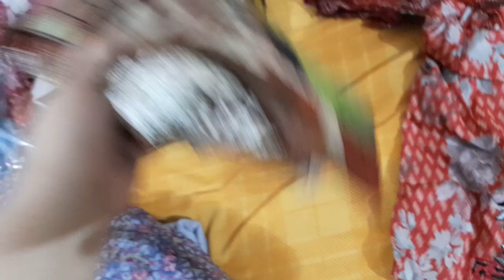Eid Collection 2023 Lawn Summer Collection